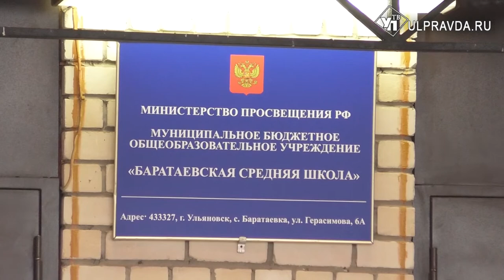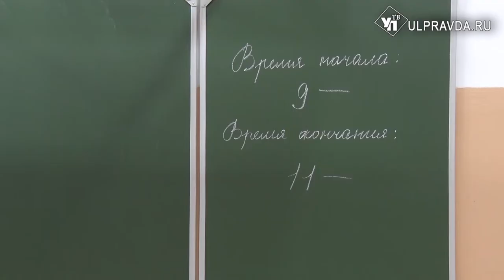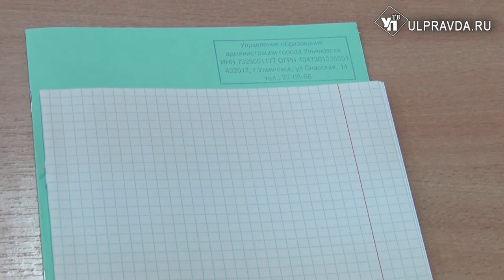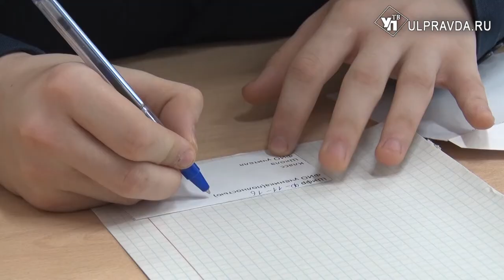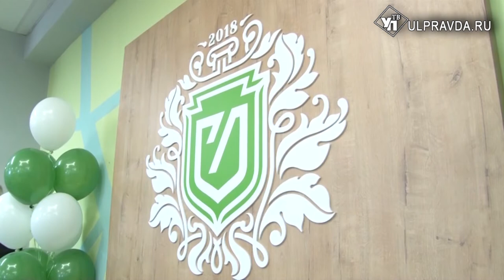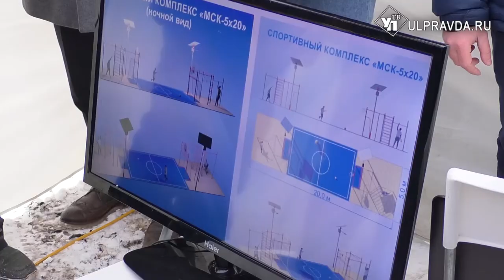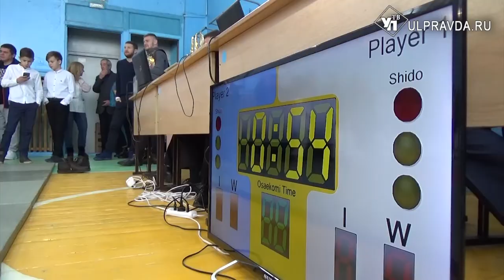Итоги дня от ulpravda.ru . Скейт-парк, школьная олимпиада, благоустройство села, турнир по дзюдо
Смотрите сегодня в выпуске:
В Ульяновске появится скейт – парк. Спортплощадку установят на территории «Владимирского сада»
Губернаторский лицей отметил первый День рождения
В Баратаевку – Дом культуры, в Кротовку – фонари и асфальт. Сёлами занялись региональные власти.